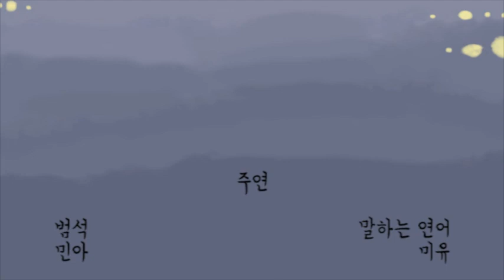[곰돌이와 길냥이] 13화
곰돌이와 길냥이 13화가 업로드되었습니다!

범석 CV. 말하는 연어
민아 CV. 미유

원작 링크입니다.
저희 팀을 믿고 더빙을 맡겨주신 작가님 감사합니다. 원작도 많이 사랑해주세요!
또한 본 더빙은 전문 성우가 더빙한 게 아니라 다소 미숙할 수 있다는 점 감안해주세요!

작가님 트위치 주소